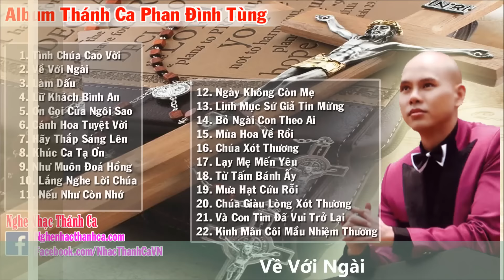Thánh Ca Phan Đình Tùng | 22 Bài Hát Thánh Ca Hay Nhất - PHAN ĐÌNH TÙNG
1. Tình Chúa Cao Vời
2. Về Với Ngài
3. Làm Dấu
4. Lữ Khách Bình An
5. Ơn Gọi Của Ngôi Sao
6. Cánh Hoa Tuyệt Vời
7. Hãy Thắp Sáng Lên
8. Khúc Ca Tạ Ơn
9. Như Muôn Đoá Hồng
10. Lắng Nghe Lời Chúa
11. Nếu Như Còn Nhớ
12. Ngày Không Còn Mẹ
13. Linh Mục Sứ Giả Tin Mừng
14. Bỏ Ngài Con Theo Ai
15. Mùa Hoa Về Rồi
16. Chúa Xót Thương
17. Lạy Mẹ Mến Yêu
18. Từ Tấm Bánh Ấy
19. Chúa Giàu Lòng Xót Thương
20. Mưa Hạt Cứu Rỗi
21. Và Con Tim Đã Vui Trở Lại
22. Kinh Mân Côi Mầu Nhiệm Thương